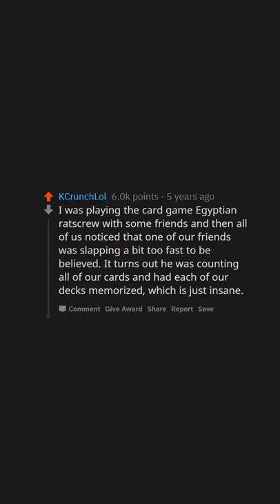How to Know if Someone's REALLY SMART? (r/AskReddit)